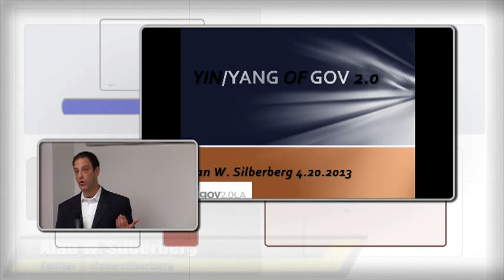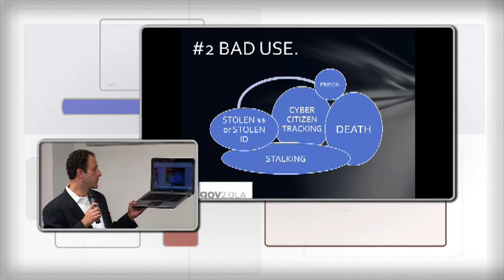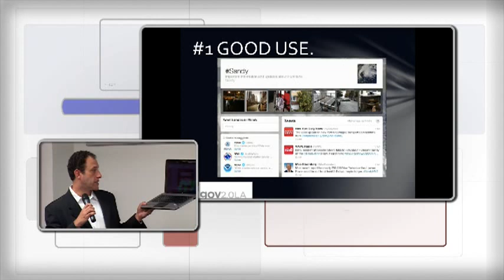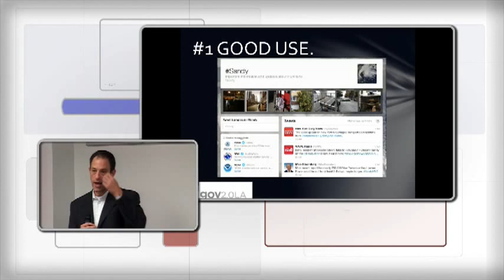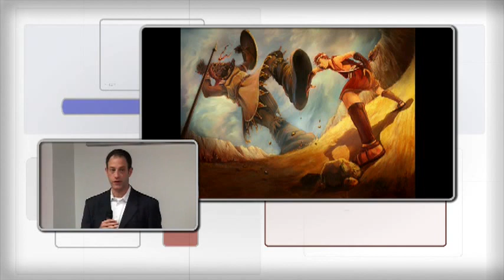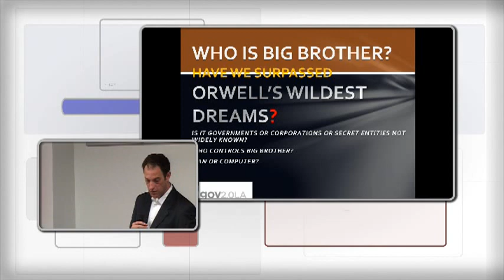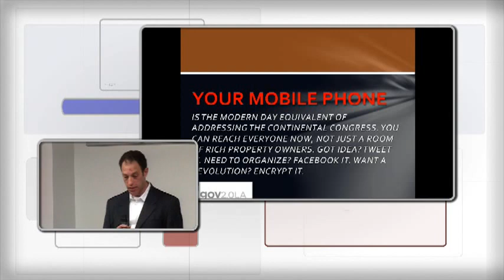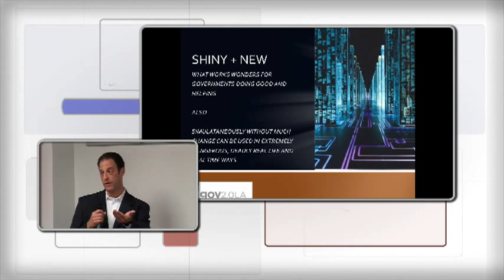Alan W. Silberberg Founder of Gov 2.0 L.A. 2013 Opening Remarks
Gov 2.0 L.A. Founder Alan W. Silberberg addressing the 2013 event. Speech was live streamed on 4/20/2013.